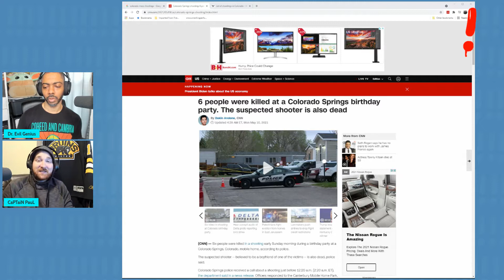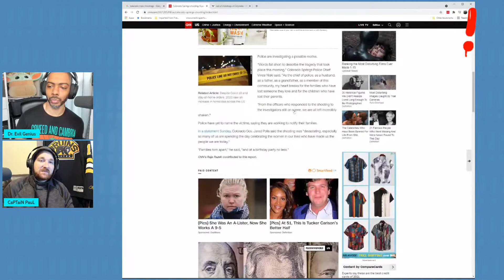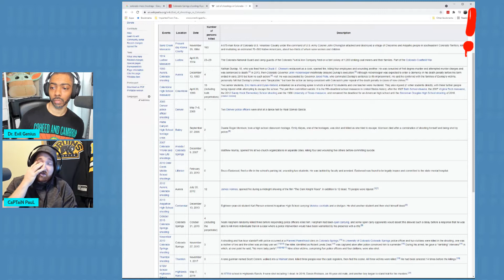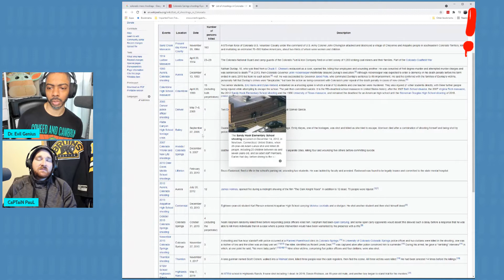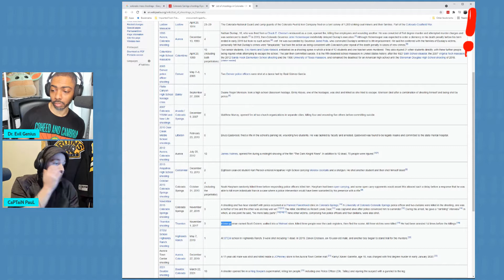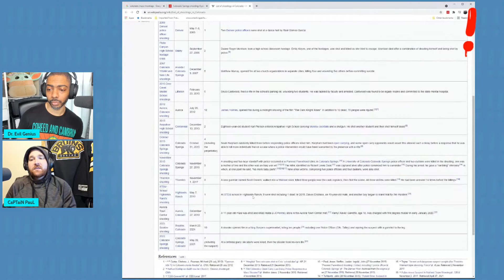What's With Colorado and All These Mass Shootings?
Dropped this video a bit late. Before Capt. Paul left to get on his rub-n-tugboat, we discussed the trend of mass shootings in Colorado.